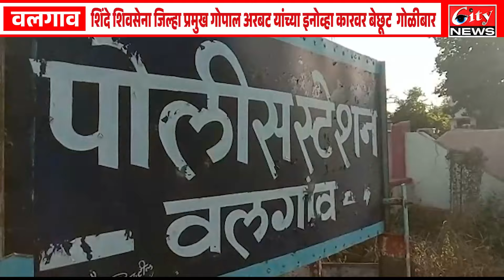शिंदे_शिवसेना जिल्हा प्रमुख गोपाल_अरबट यांच्या इनोव्हा कारवर बेछूट गोळीबार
वलगाव_पोलीस स्टेशन हद्दीतील घटना, गोपाल_अरबट थोडक्यात बचावले
दोन्ही डीसीपी नी पोलीस स्टेशन घेतली धाव, पोलीस लागले तपास कामाला
Anchor
Edit
Voice
Upload -cb